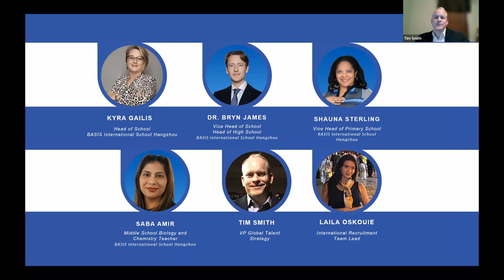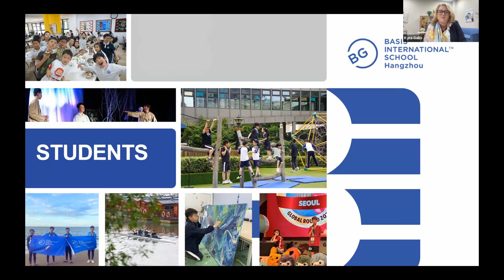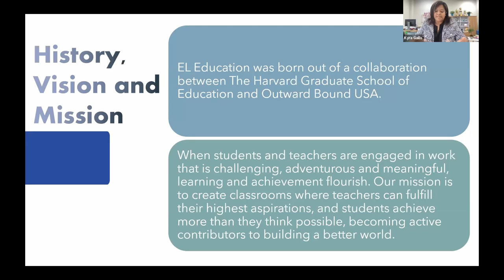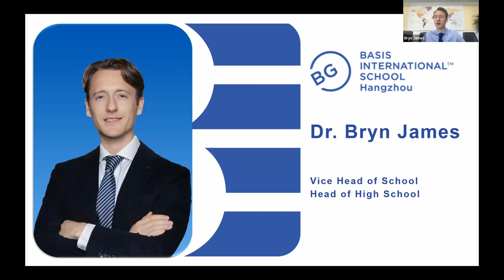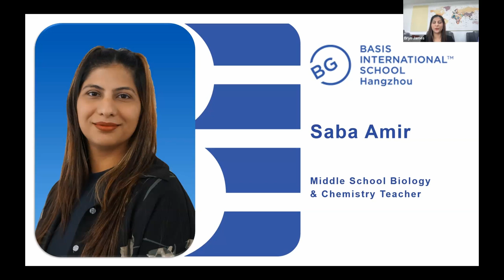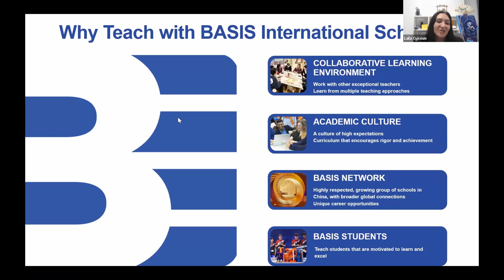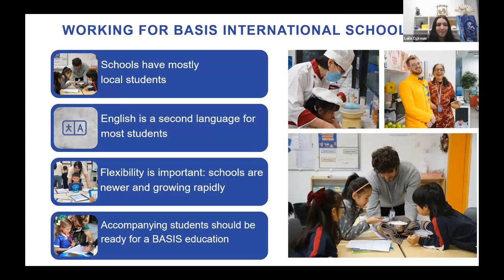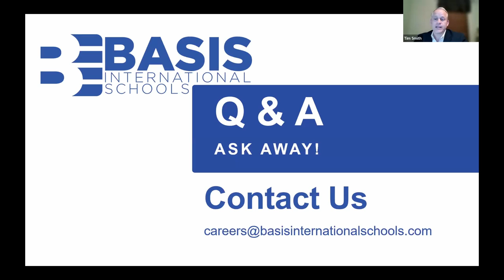BASIS International School Hangzhou | Webinar 2024-25 School Year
Learn more from the Head of School, other school leaders, faculty, and members of our recruiting team about opportunities to join the faculty at BASIS International School Hangzhou for the 2024-25 school year.

Topics covered include:

- Curriculum and school information
- Benefits
- School location
- Teaching life
- FAQ

For more information about teaching with BASIS International Schools, visit our careers

Section Time Stamps:

0:00 - Introduction
1:50 - Head of School speaks
15:24 - Vice Head of Primary speaks
21:28 - Vice Head of School/Head of High School speaks
35:33 - Middle School Biology & Chemistry Teacher speaks
41:00 - Teaching with BASIS International Schools
45:00 - Teaching life with BASIS International Schools
51:15 - Expat Benefits Package
57:00 - Q&A